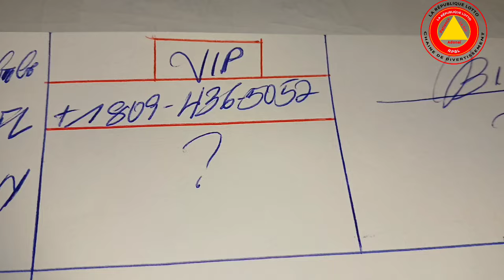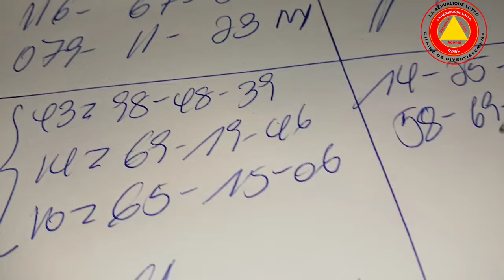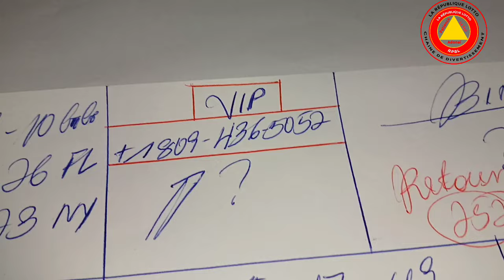Boul Cho Pou Jodia 26 Mai 2024, Bingo 3LO✅️, Bingo Mariage✅️, Bingo Lotto3,4✅️